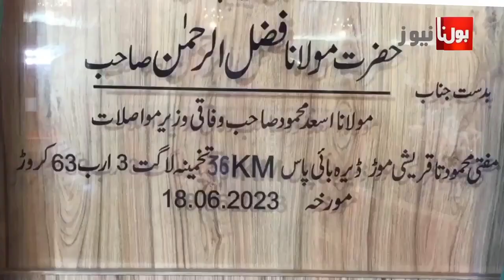Maulana Fazal ur Rehman & Asad Mehmood Speech in Dera City | ڈیرہ میں قائد جمعیت کا خطاب